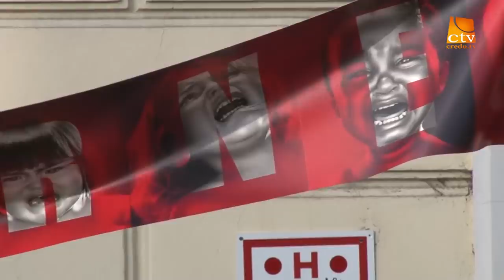Reportaj - Miting Stop Barnevernet Cluj-Napoca (2)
Reportaj - Miting Stop Barnevernet, Cluj-Napoca, 30 ianuarie 2016